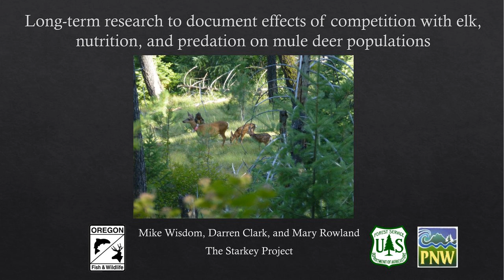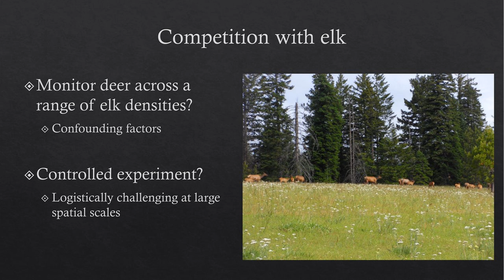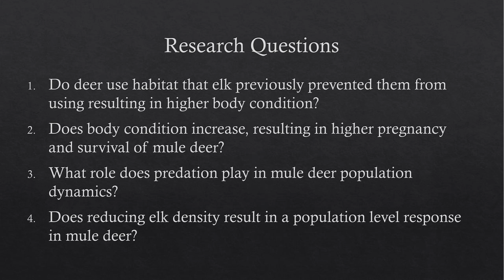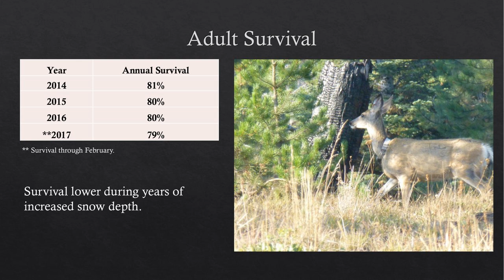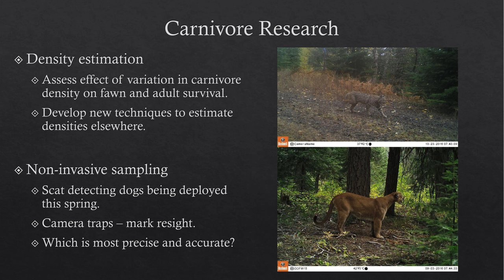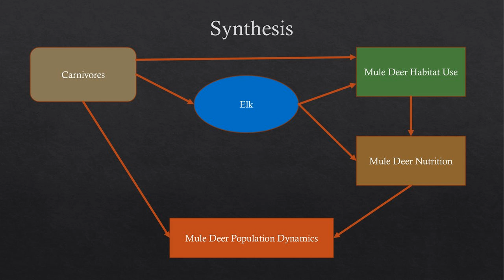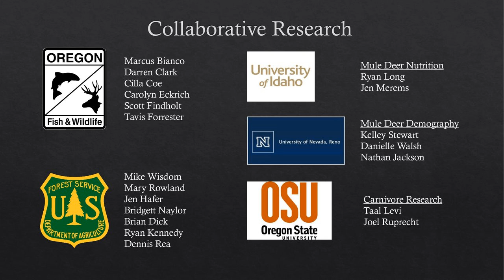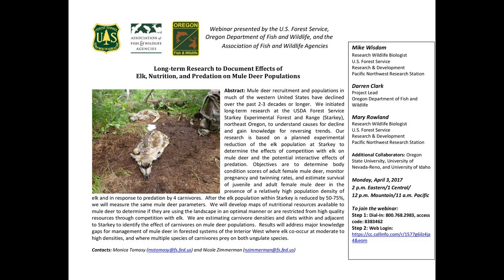AFWA USFS Mule Deer Webinar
Abstract: Mule deer recruitment and populations in much of the western United States have declined over the past 2-3 decades or longer. We initiated long-term research at the USDA Forest Service Starkey Experimental Forest and Range (Starkey), northeast Oregon, to understand causes for decline and gain knowledge for reversing trends. Our research is based on a planned experimental reduction of the elk population at Starkey to determine the effects of competition with elk on mule deer and the potential interactive effects of predation. Objectives are to determine body condition scores of adult female mule deer, monitor pregnancy and twinning rates, and estimate survival of juvenile and adult female mule deer in the presence of a relatively high population density of elk and in response to predation by 4 carnivores. After the elk population within Starkey is reduced by 50-75%, we will measure the same mule deer parameters. We will develop maps of nutritional resources available to mule deer to determine if they are using the landscape in an optimal manner or are restricted from high quality resources through competition with elk. We are estimating carnivore densities and diets within and adjacent to Starkey to identify the effect of carnivores on mule deer populations. Results will address major knowledge gaps for management of mule deer in forested systems of the Interior West where elk co-occur at moderate to high densities, and where multiple species of carnivores prey on both ungulate species.